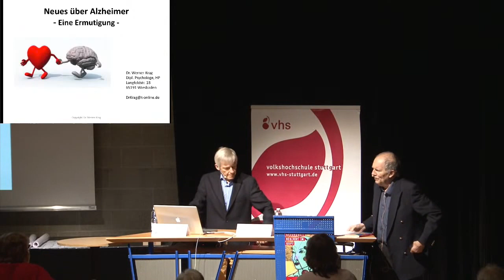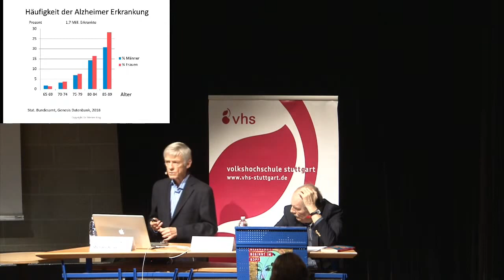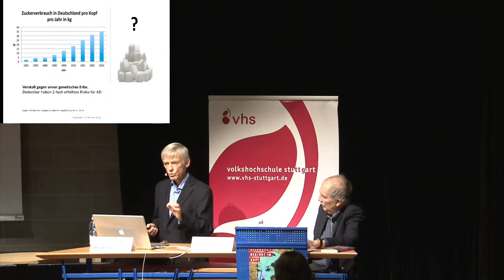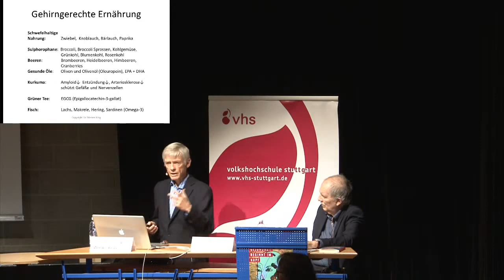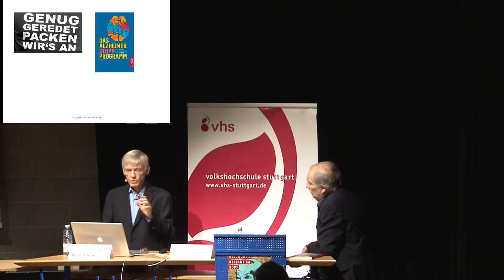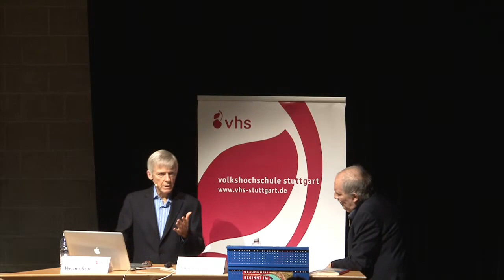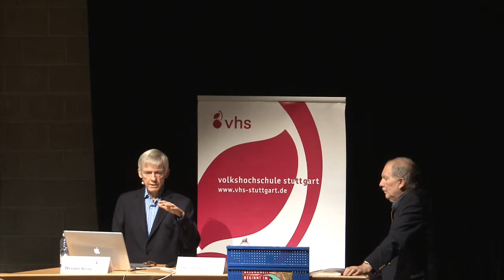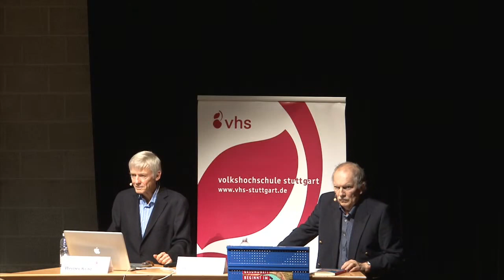Gesundheit beginnt im Kopf: Demenz und Alzheimer – Helfen nicht vergessen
Dr. med. Suso Lederle im Gespräch mit Dr. med. Werner Krag.
Die ganze Welt verändert sich für Menschen mit einer Demenz- Erkrankung. Nichts ist mehr so wie es einmal war, die langsame Reise in das Vergessen hat begonnen. Aber dies darf kein Weg in das „Vergessen-Werden“ sein! „Was wird aus mir?“ oder „Wie können wir helfen?“ – Diese Fragen von Betroffenen und ihren Angehörigen können und müssen beantwortet werden.